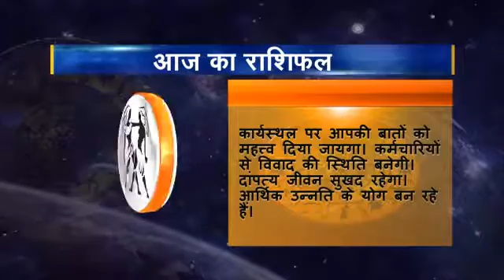Rashifal 03 Mithun 16 06 2016